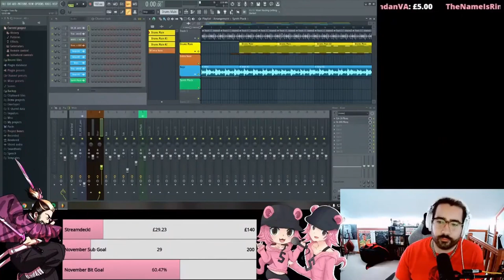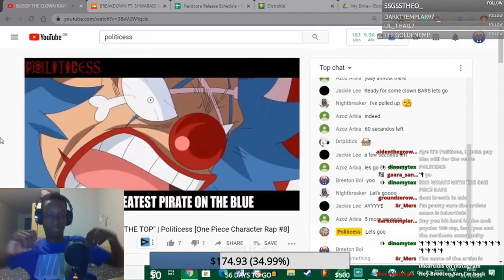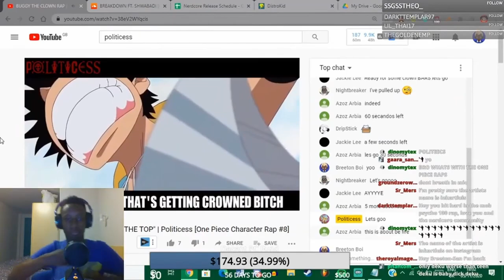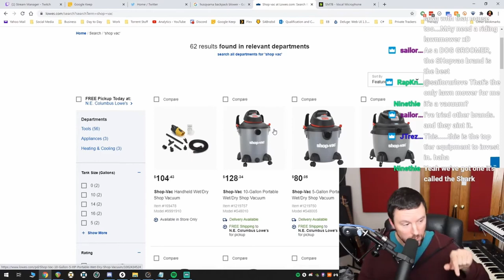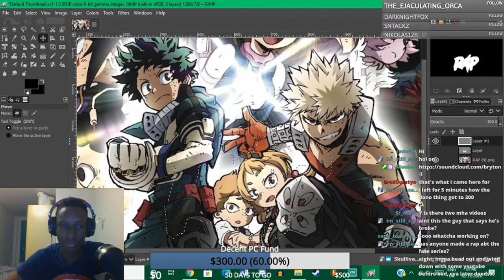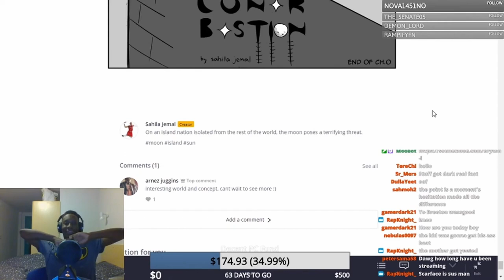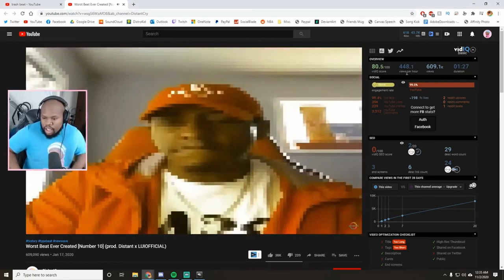People Only Want One Thing | Nerdcore & Friends Highlights #4 w/ RUSTAGE, Breeton Boi, & more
People Only Want One Thing | Nerdcore & Friends Highlights #4 | Originally posted Nov 13, 2020

(0:00) Breeton Boi accidentally exposes his relationship
(0:23) Shwabadi remains unamused
(0:52) Rustage goes for a drive
(1:12) Connor Quest gets into a Minecraft accident
(1:32) AfroLegacy finds out what Pokemon he missed in his Randomlocke
(1:55) BassedOlaf shows off his quickscoping skills
(2:40) Gray Fox enters the "boof"
(3:38) Breeton Boi shows his moves Pt. 1
(3:57) Young Shwabadi & Politicess share some resemblence
(4:11) Breeton Boi shows his moves Pt. 2
(4:31) Professor Kuro gets emotional after receiving donations from Daddyphatsnaps
(6:17) Fabvl breaks
(6:22) Mothertrucker Freestyle - Rustage
(7:01) Shwabadi makes a surprise showing at Gray Fox's liveshow
(7:26) Shwabadi introduces his girlfriend
(7:50) BassedOlaf tells us what the people want
(8:11) Bonecage discusses vacuums
(8:40) BassedOlaf has trouble putting on his hat
(9:03) Breeton Boi reads a follower alert
(9:19) Rustage develops trust issues
(9:49) Gray Fox attempts to eat a handful of gummy worms
(10:05) Breeton Boi learns of a mistake on his about page
(10:38) Trash Freestyle - GameboyJones